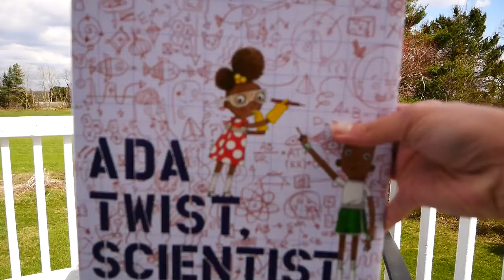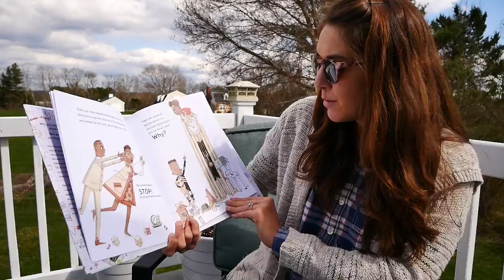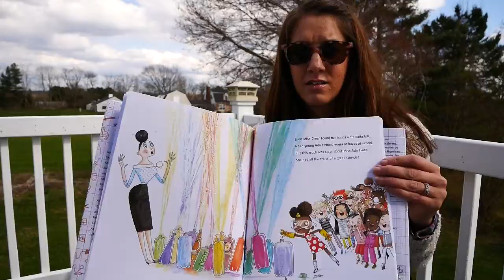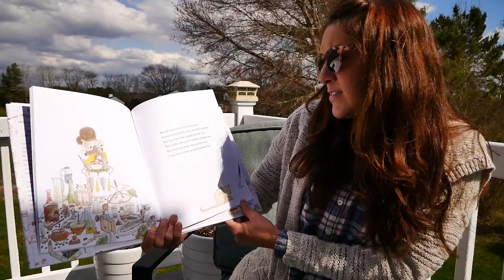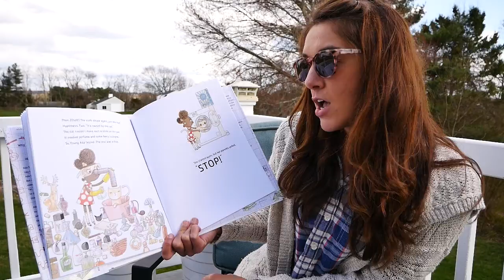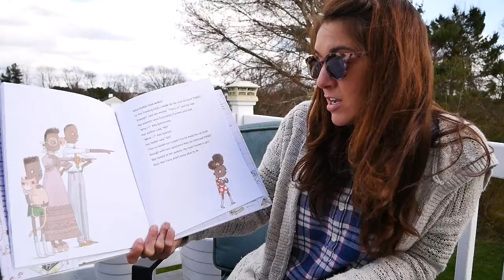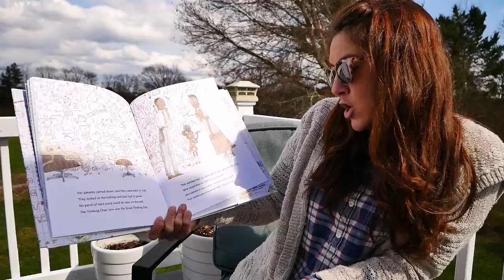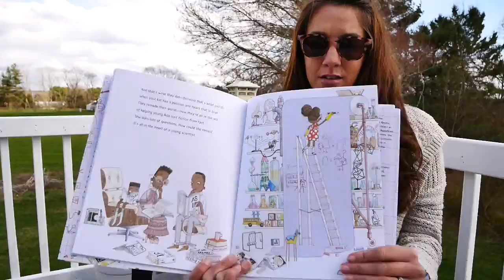Ada Twist Scientist read aloud